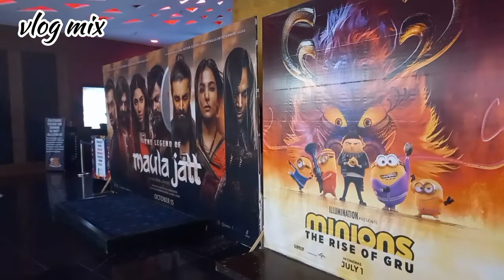Emporium 😍 movie time